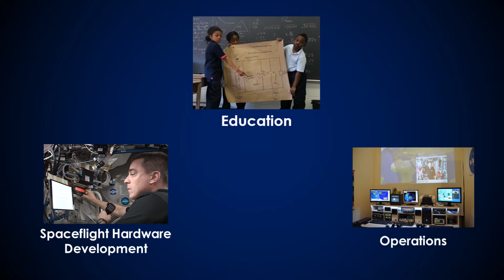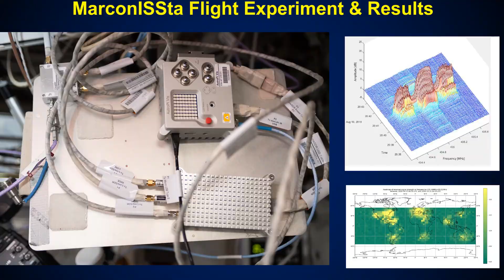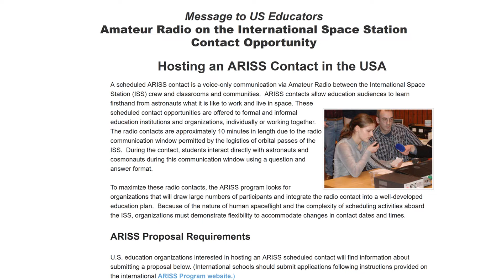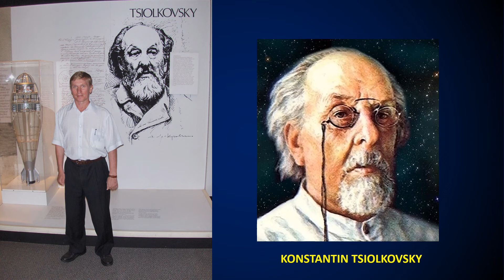ARISS 20th Anniversary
This video was developed for the ISS Research and Development Conference Panel Session “20 years of STEM Experiments on the ISS.”  This video provides an overview of the ARISS Program, celebrates the ARISS 20th anniversary of continuous operations, conveys some key lessons learned and describes the ARISS team’s vision for the future